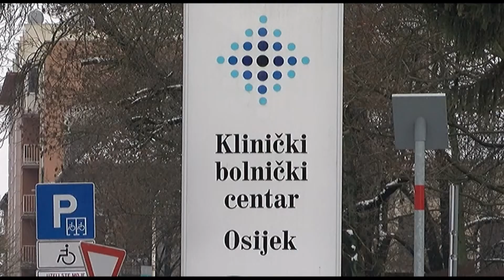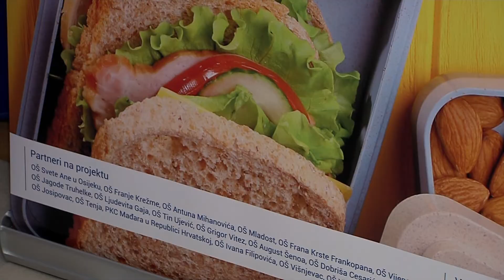09.11. 2021. VIJESTI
U Vijestima u 14 donosimo:

- Izvješće Stožera civilne zaštite o epidemiološkom stanju
- Stanje o nastavi na osječkom sveučilištu
- Školski obrok u osječkim osnovnim školama
- "Movember" - borba protiv raka testisa i prostate
- Kup Osijeka u streljaštvu